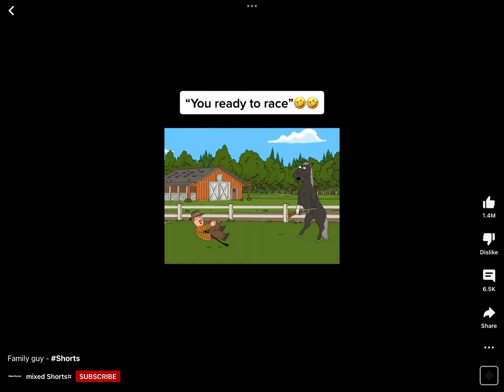This is so funny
Shout-out to mixed shorts